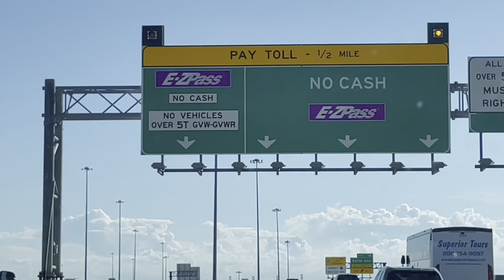De regreso a casa (Maryland)